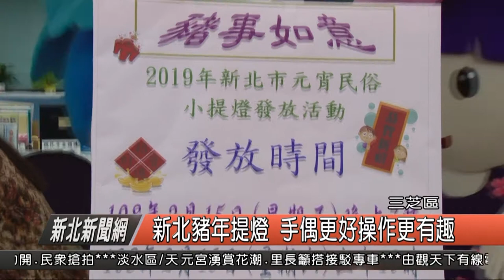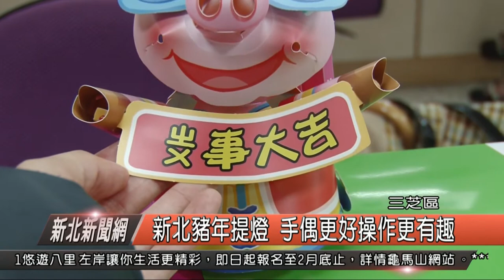新北豬年小提燈 手偶更好操作更有趣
又到了元宵提燈的日子，新北市府響應民俗節慶，今年再推出豬年小花燈，按照慣例一樣一份不同折法會有兩個樣式不同版本，可以讓親子做多元選擇與變化，另外還有嘗試折過新北豬年花燈的民眾反應，今年的手偶功能更加的靈活好操作，可以與孩子一起提花燈玩手偶真的很有趣。

三芝區長林慶豐指出，今年的豬年花燈相當討喜可愛，有兩個版本，一個叫做掌上明珠、一個叫做厚Ｄ家，手上還拿著新北市的特產螃蟹與柑橘，親子不但可以提燈享天倫，還可以一起認識新北市的農特產品，更透過不同玩法讓豬年花燈陪伴孩子一整個豬年。

實際請公所同仁試著組裝看看，只要照著編號順序組裝就不會出錯，不過難度還是有，因此需要親子一起完成，另外公所同仁表示，今年手偶的功能更靈活好操作，跟孩子一起演戲說故事也更得心應手，還有花燈也融入吉祥話及新北特產萬里蟹與八里柑等元素，讓豬年花燈更具有新北代表性。

不論是戴上眼鏡的勁裝豬花燈還是拿下眼鏡超萌大眼睛都相當好看又好玩，而響應環保，三芝區公所也呼籲大小朋友，電池用完了要記得回收，沒有電池的提燈還可以發揮手偶或是動力玩具等功能，希望市民朋友在提燈賞花燈之餘都可以為環保盡一份心力。